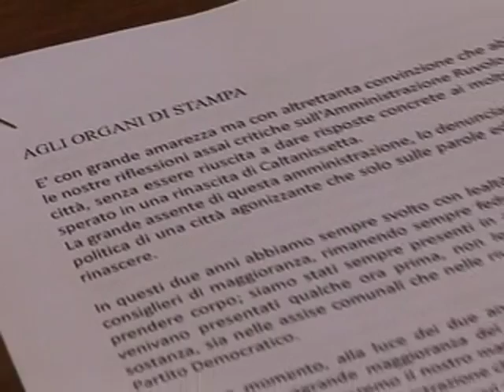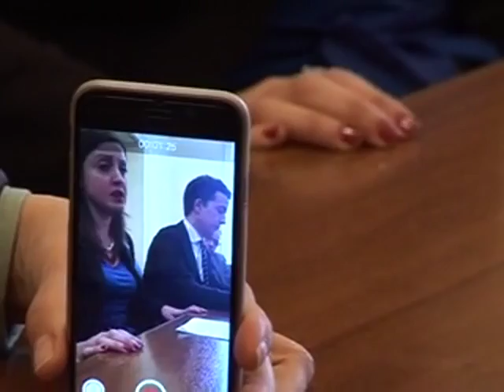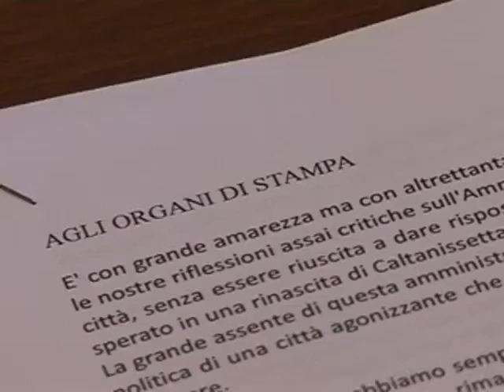TCS News del 1 aprile